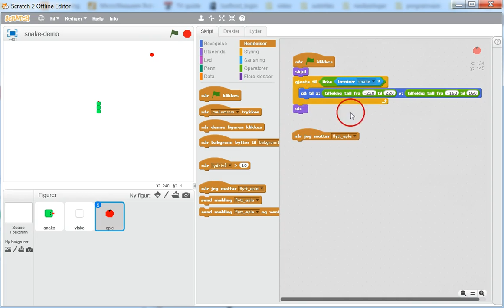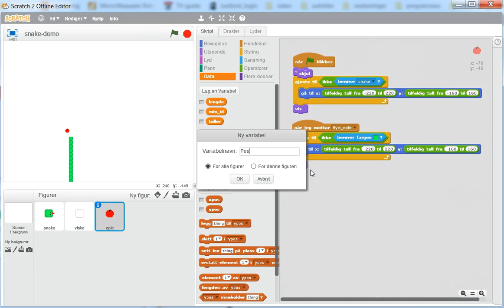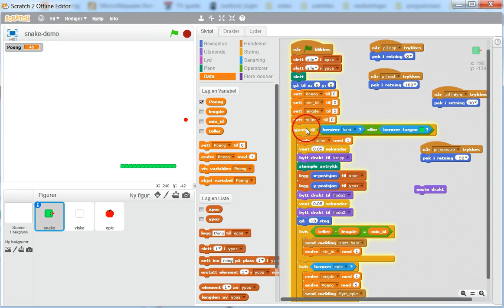06 Eple02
Snake-spillet, mer eple-script